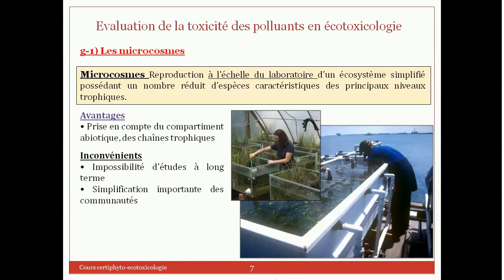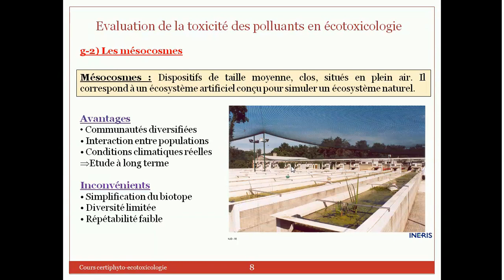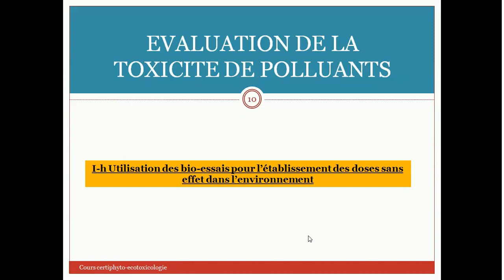Chapitre 3 : Microcosmes et Mésocosmes